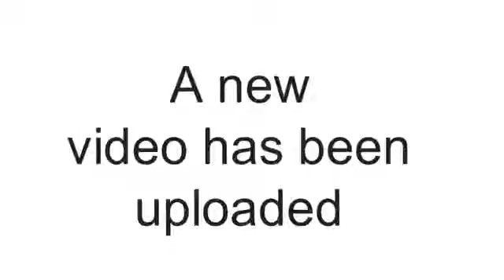Fun films 6 haunt version